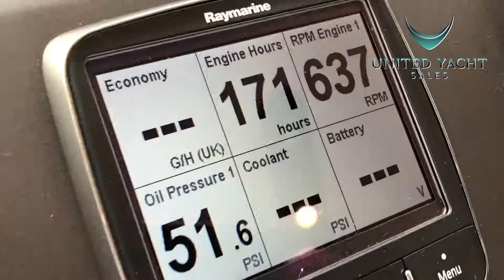50' Azimut Flybridge 2016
This 2016 50 Azimut Flybridge Yacht is in Showroom Condition, Turnkey and ready for a Cruise to the Bahamas or any waters of your choice.

Equipped and Powered by Twin Volvo D11 with very low hours including the cleanest engine room on the market. No feature spared by the Original Owner who even purchased a Separate Xenta Wireless Remote to assist the Xenta Joystick Control system at both Helms.

NOT FOR SALE TO US RESIDENTS WHILE IN US WATERS

ANY US RESIDENT CAN PURCHASE THIS BOAT WITH AN OFF SHORE CLOSING